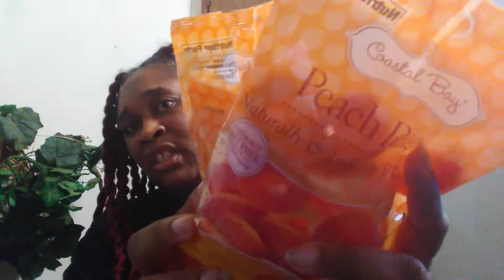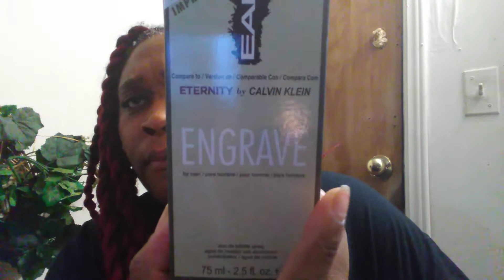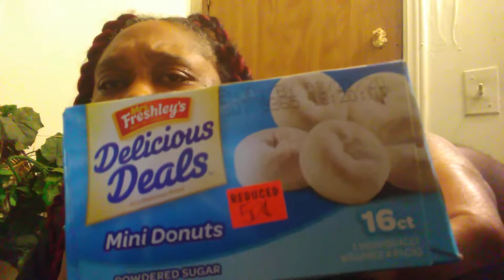Dollar tree haul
A haul on some item I picked up today